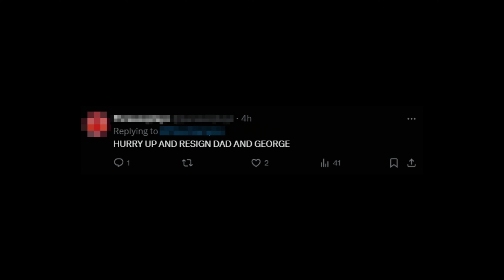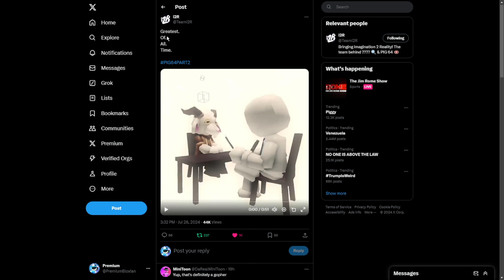Piggy Players Are Mad At The New Update... (ROBLOX PIGGY DRAMA + LEAKS)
Today I talked about the new Piggy drama that has stirred in the community! In the video I also showed the new leaks for Pig 64 Part 2! Make sure you watch the whole video to find out what happens.

What is Roblox? ROBLOX is an online virtual playground and workshop, where kids of all ages can safely interact, create, have fun, and learn. It’s unique in that practically everything on ROBLOX is designed and constructed by members of the community. ROBLOX is designed for 13 to 18-year-olds, but it is open to people of all ages. Each player starts by choosing an avatar and giving it an identity. They can then explore ROBLOX — interacting with others by chatting, playing games, or collaborating on creative projects. Each player is also given their piece of undeveloped real estate along with a virtual toolbox with which to design and build anything — be it a navigable skyscraper, a working helicopter, a giant pinball machine, a multiplayer “Capture the Flag” game, or some other, yet-to-be-dreamed-up creation. There is no cost for this first plot of virtual land. By participating and by building cool stuff, ROBLOX members can earn specialty badges as well as ROBLOX dollars (“Robux”). In turn, they can shop the online catalog to purchase avatar clothing and accessories as well as premium building materials, interactive components, and working mechanisms.